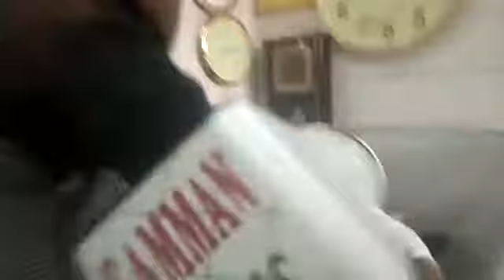INTERVIEW OF SOCIAL WORKER YOUSUF AZIZ LUCKNOW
SAMMAN NEWS Is A Popular Hindi News Channel Made Its Debut In September 2018.

The Vision Of The Channel Is "Aap Ko Rakhe Aagey"

The Promise Of Keeping Each Individual Ahead And Informed. SAMMAN NEWS Is Best Defined As A Responsible Channel With Fair And Balanced Approach That Combine Prompt Reporting With Insightful Analysis Of News And Current Affairs..

SAMMAN NEWS Maintains The Repute Of Being A People Channel . Its Cutting Edge Format, State Of Arts Newsroom Commands Attention Of Million Of Indian.